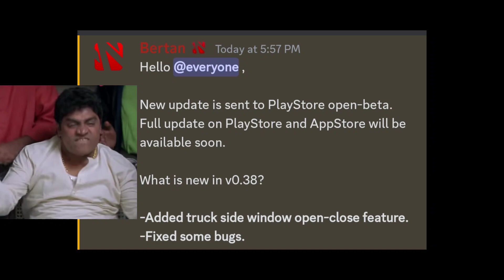TRUCKERS OF EUROPE 3 NEW UPDATE 0.38 / windows Open & Close Feature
Features:
- 7 different trucks with all available chassis (4x2, 6x2, 6x2/2, 6x2 Midlift,6x2 Taglift, 6x4, 8x4)
- 25 trailers and many cargo options.
- Heavy loads
- Realistic engine sounds
- Relaistic interiors
- Smart AI traffic system
- Excellent HD graphics and optimizations